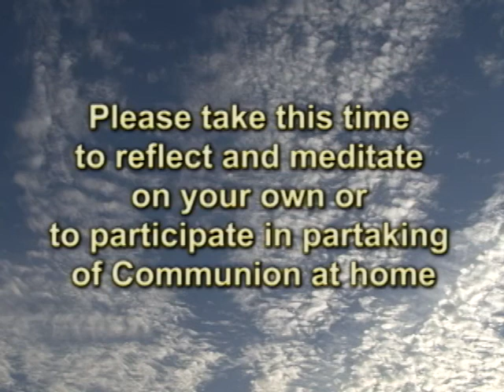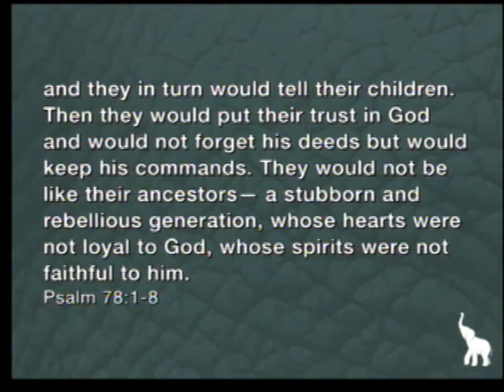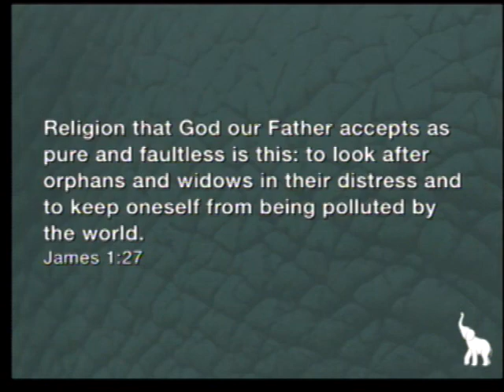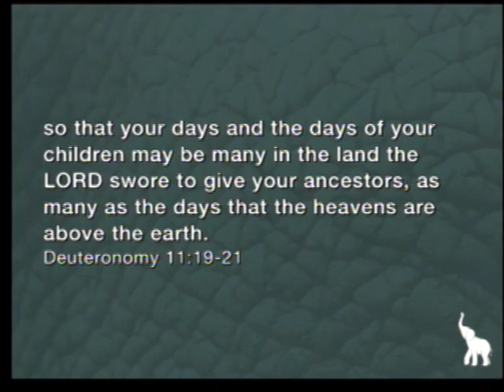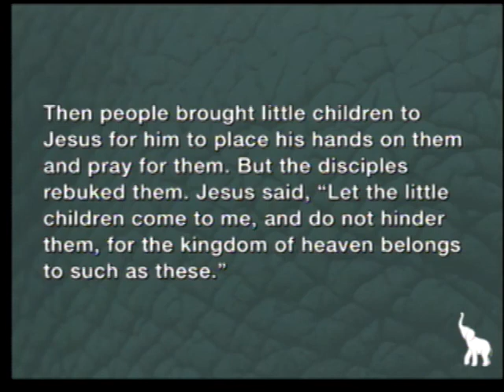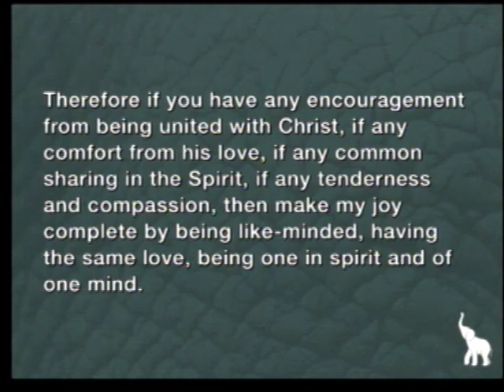Morning Worship for November 12, 2017